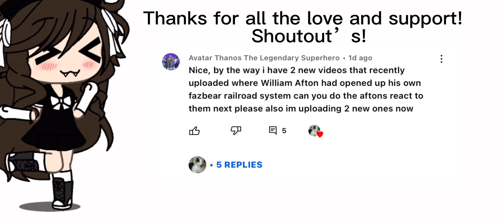As long as I am here no one can hurt you….| Callmecoco | SHOUT-OUTS AT THE END!!😅 | Enjoy! ~